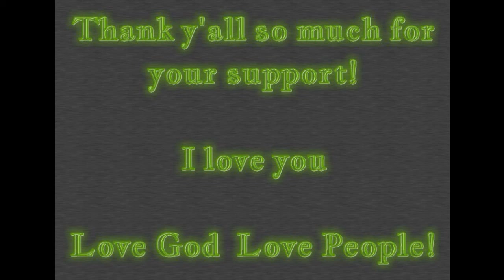Reflection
A quick look back at some work God has placed in my hands.